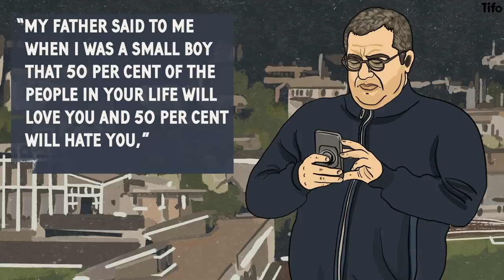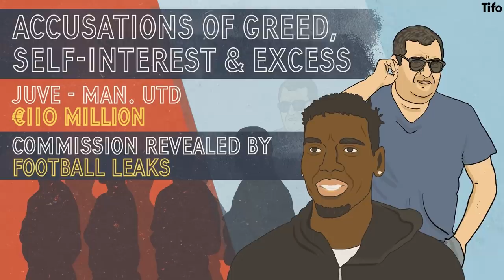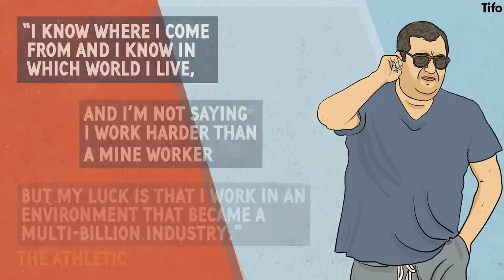How Mino Raiola Became a Super Agent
Mino Raiola passed away in April 2022 at the age of 54. He had become the most infamous football agent in the world, broker deals for some of the games biggest player, including Paul Pogba and Zlatan Ibrahimovic.

But how did he become a footballing super agent? How did a restaurant worker from Naples connect Serie A with the Eredivisie? How did he inspire such loyalty in his clients?

James Horncastle writes, Philippe Fenner illustrates.